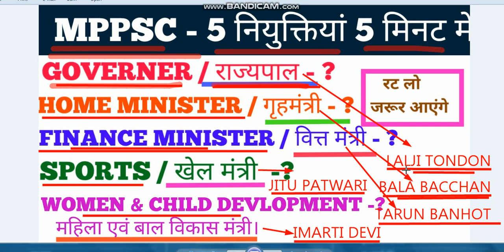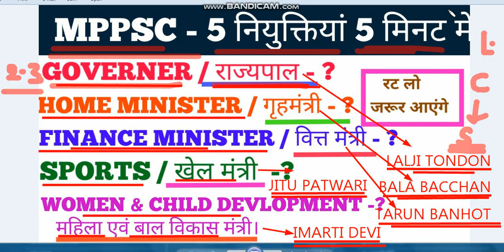MPPSC - 5 IMPORTANT APPOINTMENTS ! मध्य प्रदेश की हर सरकारी भर्ती मे ये 5 सवाल पूछे जायेंगे